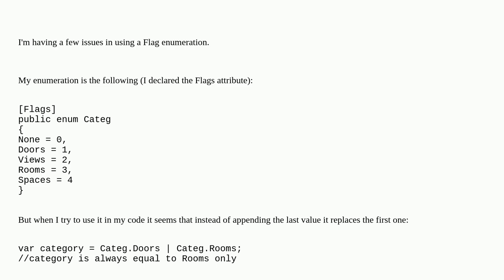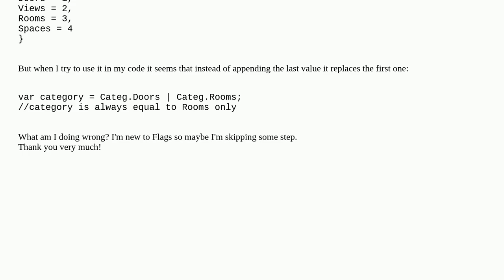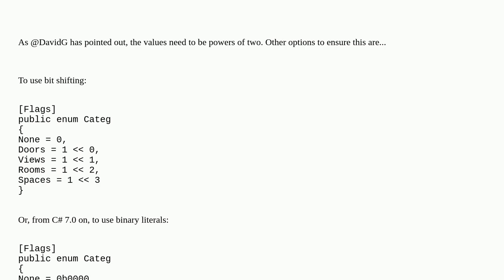Enum flags doesn't append value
A special thanks goes out to the community

  flags c# enums